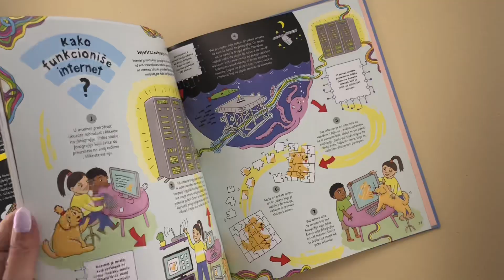NEOBIČNA PUTOVANJA OBIČNIH STVARI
Zašto se svetlo uključuje kada pritisnete prekidač? Šta se dešava kada telefonirate? Kako je napravljen papir korišćen za ovu knjigu? Zapravo, kako je ova knjiga napravljena?

Ovde ćete pronaći objašnjenja za ove i druge svakodnevne stvari, pa ćete saznati šta sve mora da se desi pre nego što, na primer, pročitate ovu sjajnu knjigu!